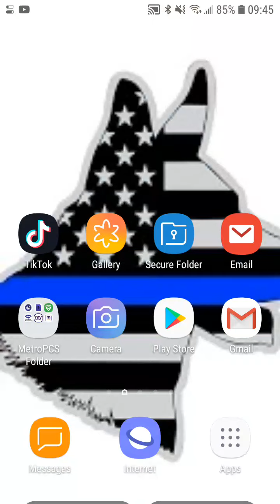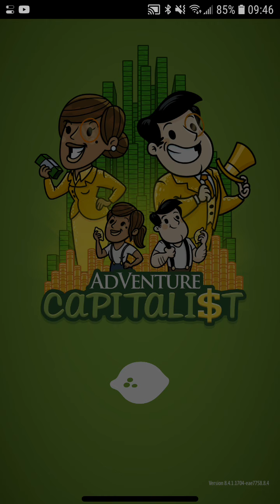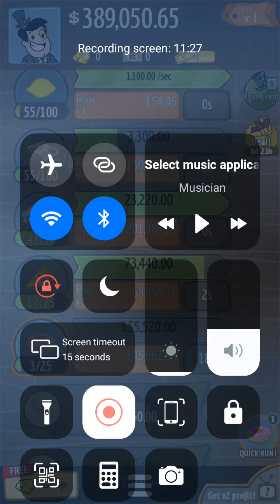Adventure capitalist live stream